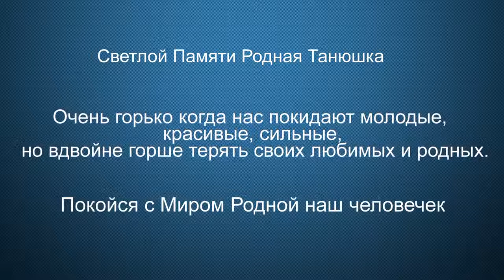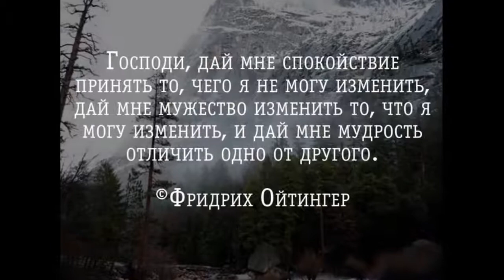Светлой Памяти Родная Танюшка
Очень горько когда нас покидают молодые,
красивые, сильные,
но вдвойне горше терять своих любимых и родных.
Покойся с Миром Родной наш человечек